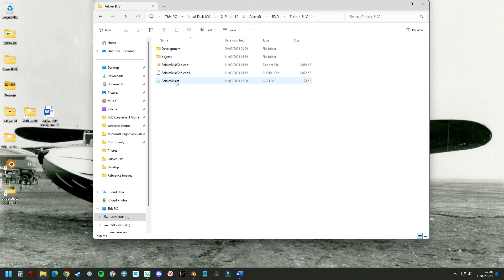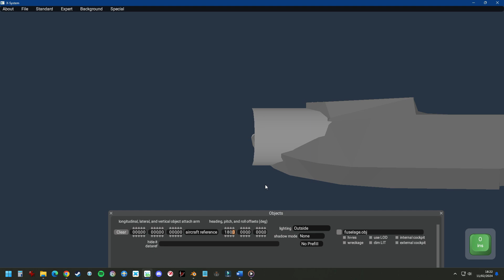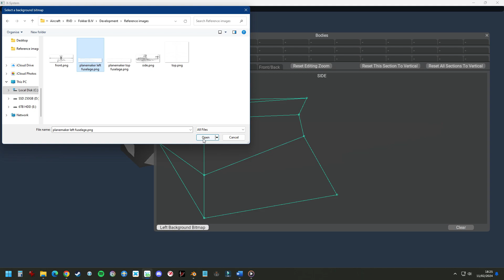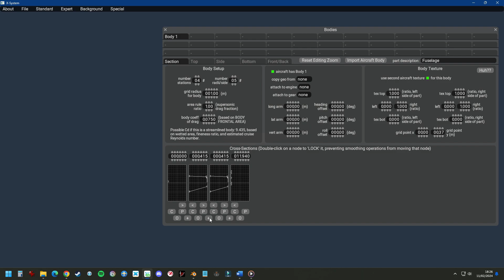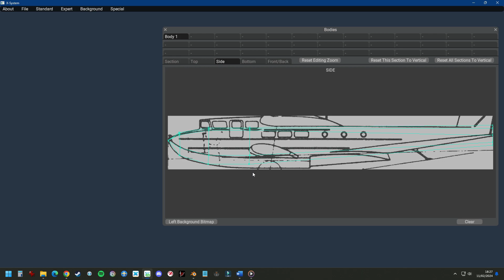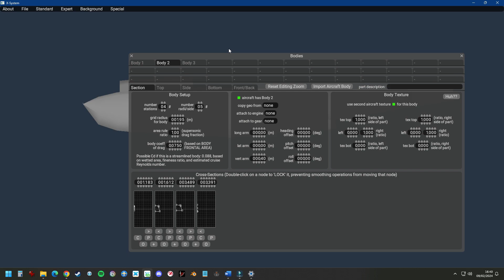03 Fuselage in Planemaker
In this chapter we are going to build the fuselage again. This time for the physics calculations in Planemaker.

0:00 Create a new aircraft file (.acf)
0:45 Import Blender object (.ojb)
1:28 Build a fuselage body for aerodynamics
5:07 showcase fuselage body